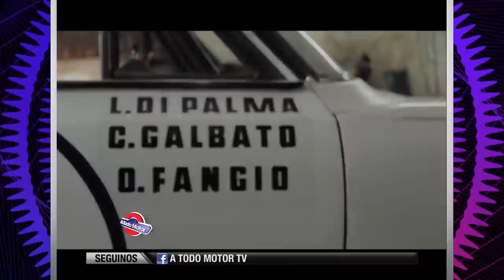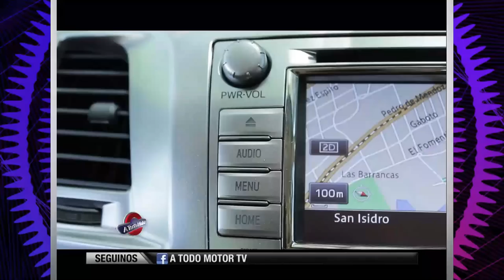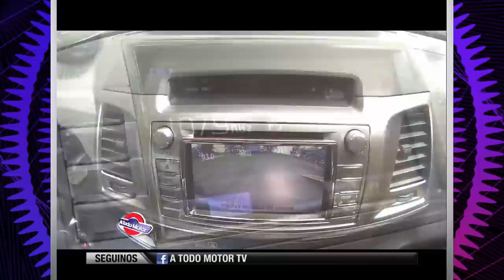A Todo Motor HD #1338